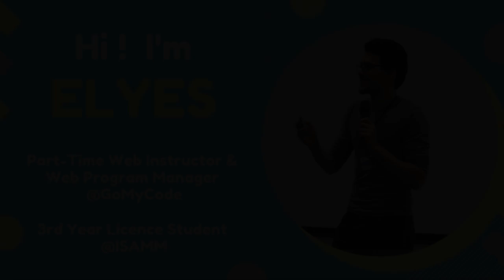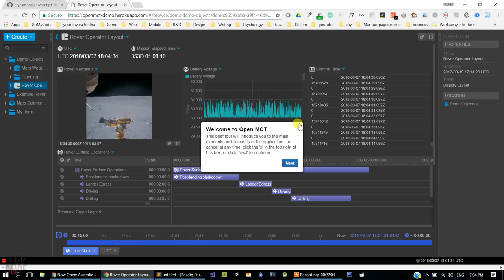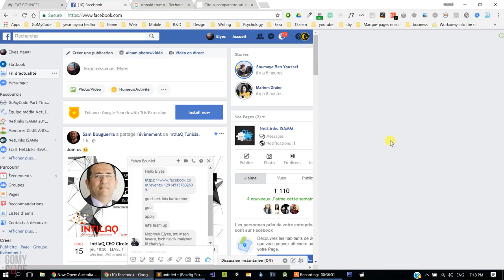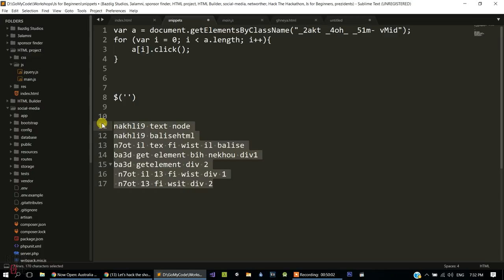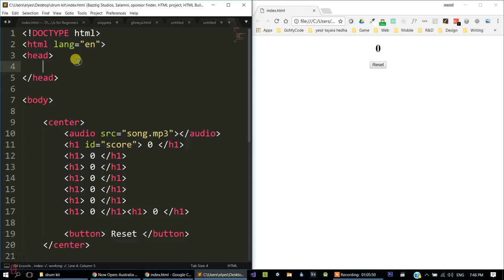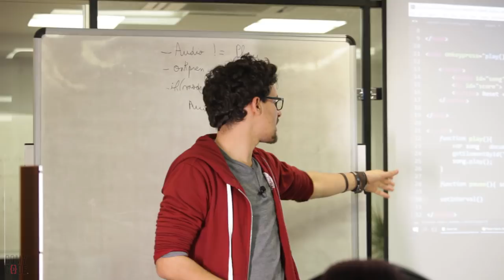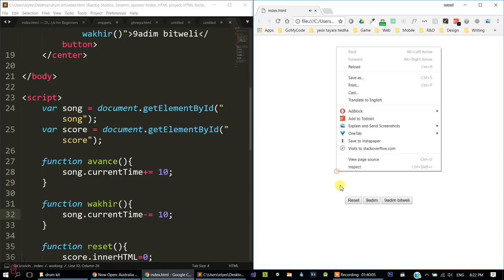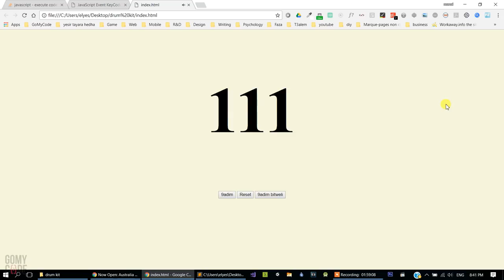JavaScript for Beginners